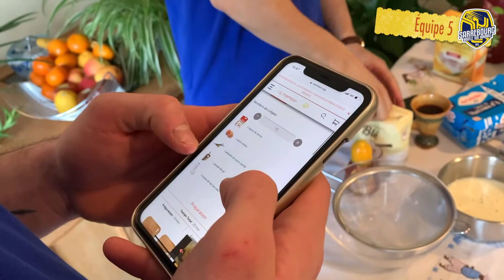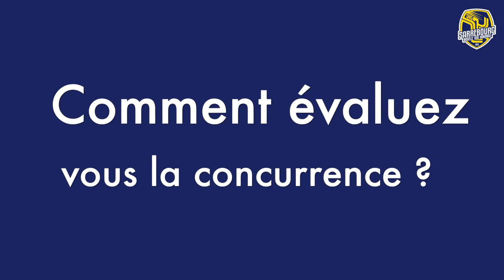Challenge crêpes - SMSHB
Découvrez nos joueurs en dehors du terrain !

A l'occasion de la chandeleur, nous avons découvert des vocations chez certains de nos joueurs ! Félicitations à notre duo gagnant : Aurélien Padolus et Hugo Paul.